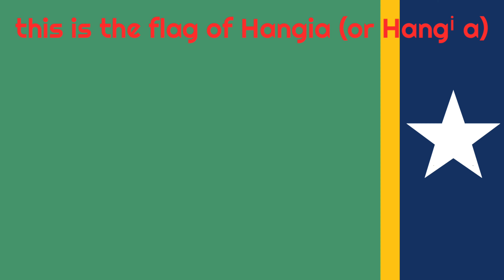I made another country called the Kingdom of Hangia!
more information!
Close ties with the UK
Close ties with Chile
Best Friend would be New Zealand by trading Oil, Copper, Gold and Iron with tourism and close ties
Has an Overseas Territory near Antarctica called Takland Islands (Location is 67°01'38"S 164°01'50"E)
National Animal is the Humpback Whale
National Dish is Kaᴍ (Fish)
Independence Day is June 2nd 1945
has a Google apartment in Jūmatuo
Official Languages: Hangian, English, Hangian German, Maori and Tongan

Location 0:07
Antarctic Claim 0:09
Language 0:14
Example of Language 0:18
Flag 0:23
Time Zone 0:28
Seasons 0:34
ᴋ Mᵉ Airport 0:44
Hangia Airlines 1:09
GDP 1:15
Tectonic Plates 1:21
2019 Tsunami 1:26
Capital (+ Flag map) 1:39
Population 1:46
Provinces 1:52
The End 1:57

Hangian Alphabet
a b c d e f f' g h i j k l m n o oง p q r s t ʇ' u v w x y z ᴋ ᴍ ᵃ ᵉ ⁱ ᵒ ᵘ ᶠ ᵇ ʳ

Follow on DeviantArt!